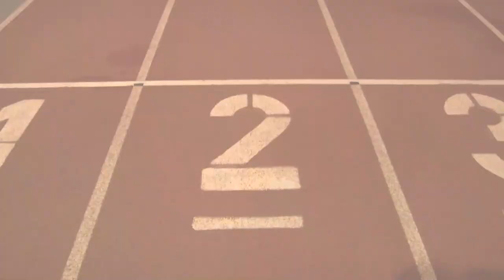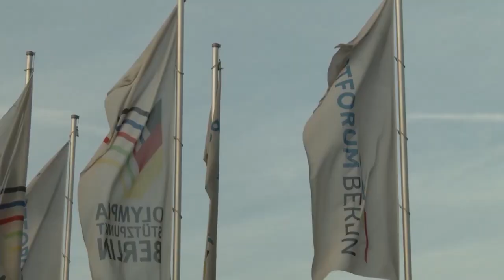Lisa-Marie Kwayie - zwischen Uni und Olympia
Sie ist eines der vielversprechendsten Talente aus Berlin: Lisa-Marie Kwayie. Doch hinter gewonnenen Medaillen und erfolgreich gemeisterten Wettkämpfen steht ein ganz normaler, teils auch stressiger Alltag. Uni, Training und Privatleben sind nicht immer leicht zu kombinieren. Wir begleiten die Sportlerin auf ihrem Weg und treffen auch ihren Trainer und ihre engsten Freunde.

Redaktion: Antonia Witt
Kamera: Philipp Portée, Ragnar Sieradzinski
Ton: Raphael Ehlert
Schnitt: Raphael Ehlert
Fotos: Michelle-Christin Becker, Marah Hamed